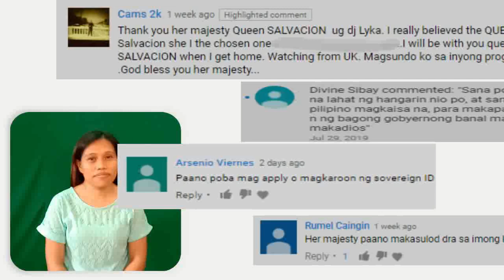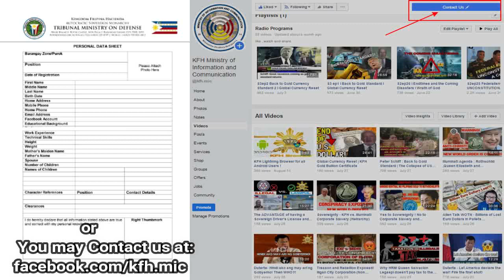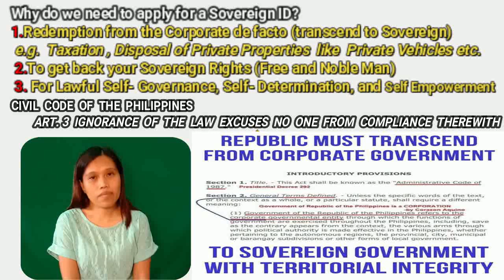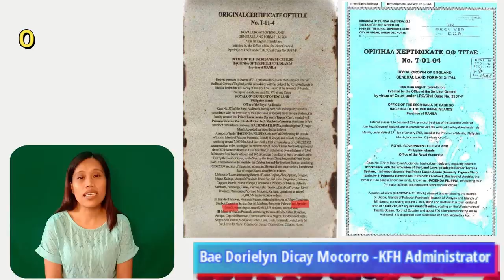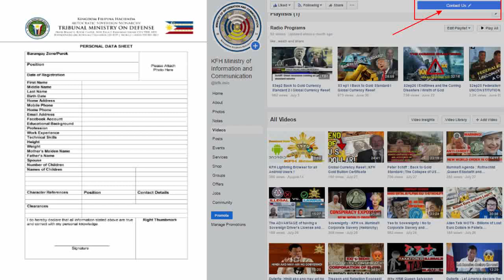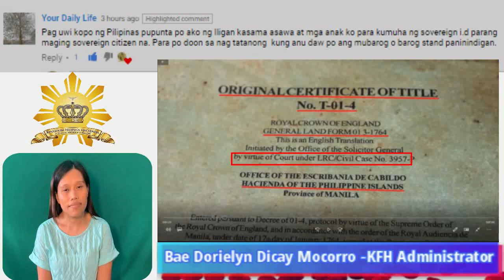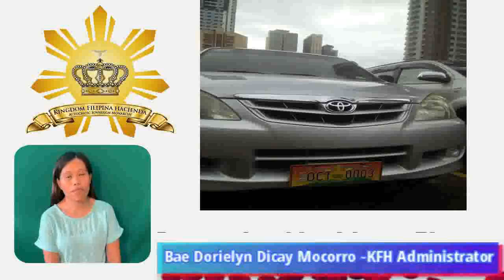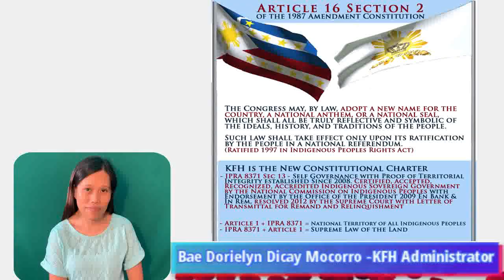Frequently Asked Questions about Kingdom Filipina Hacienda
Bae Dorielyn Mocorro from the Sovereign Host Government Kingdom Filipina Hacienda answered the following FAQ from the audiences and viewers:
1. How to apply for a Sovereign ID?
2. What are the requirements needed?
3.What other licenses and permits does the Kingdom Filipina Hacienda have?
4.Why do we need to apply for a Sovereign ID?
5.The importance of Sovereign Driver's License and SID.
6.KFH_SRP legitimate vehicle plates
Also tackles, some important issues like:
Republic of the Philippines as de facto corporate interim, and corporate slavery,
The New Legitimate Government is the Sovereign Republic of the Philippines, declared by the Sovereign Host Nation Kingdom Filipina Hacienda.